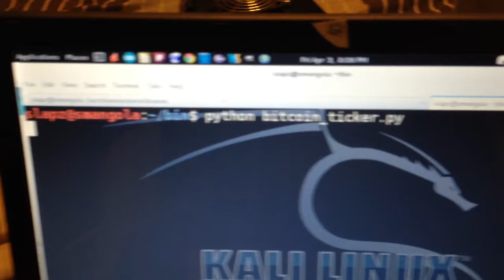Updated Arduino Bitcoin Ticker /w OLED display and Adafruit's GFX Library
An update to the Arduino Bitcoin Ticker Pproject now using an SPI OLED screen.